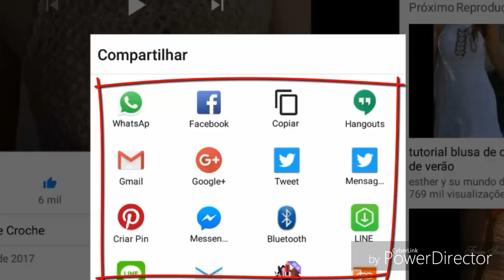DIY CROCHET FAIXA PARA CABELO OU TIARA MUITO FÁCIL PARTE 2 FINAL HD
DIY CROCHET FAIXA PARA CABELO OU TIARA MUITO FÁCIL PARTE 1